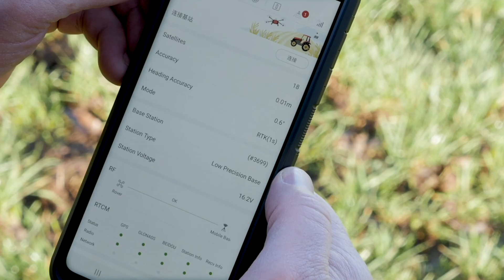The Future of All Electric, Autonomous Vehicles in Agriculture - Dr Jonathan Gill Explains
Dr Jonathan Gill, lead robotics and mechatronics researcher at Harper Adams University discusses his thoughts on the future of autonomous electric vehicles in agriculture.
He explains how automation will transform agriculture in the very near future and looks at how small, all electric robots will allow farmers to reduce their carbon foot print.